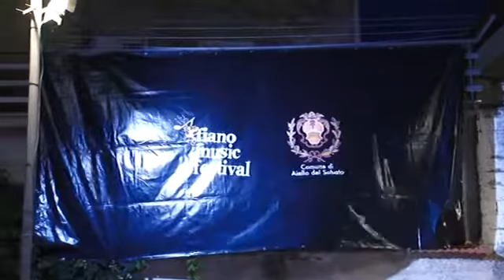AD AIELLO RIFLETTORI PUNTATI SUL "FIANO MUSIC FESTIVAL"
Prosegue il successo del "Fiano Music Festival". Incontri, musica, enogastronomia fino a domani ad Aiello del Sabato.